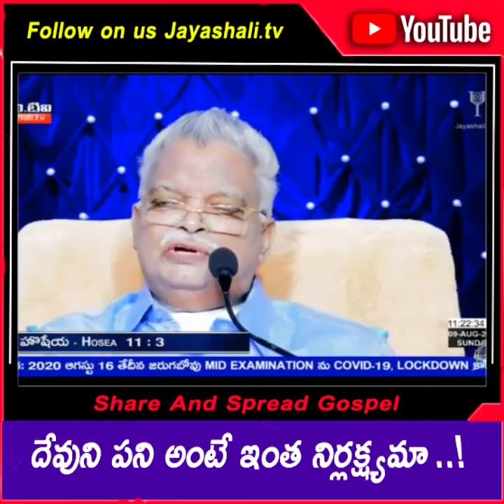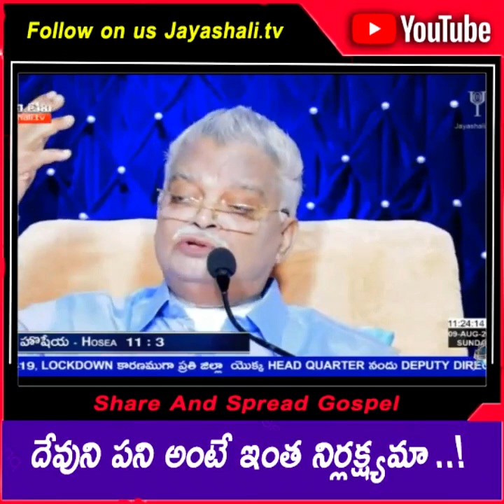దేవుని పని అంటే అంత నిర్లక్ష్యమా...? Sri. Jayashali Message ll BOUI ll Bible Short Messages